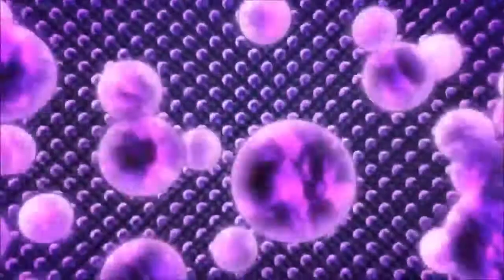Hot Wheels™ Velocity X - Adventure - Mission 04